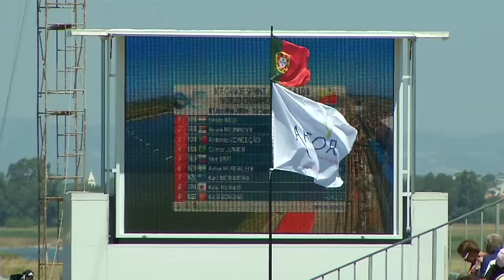ICF Canoe Sprint Juniors & Under 23 World Championships 2015 - BEST MOMENTS